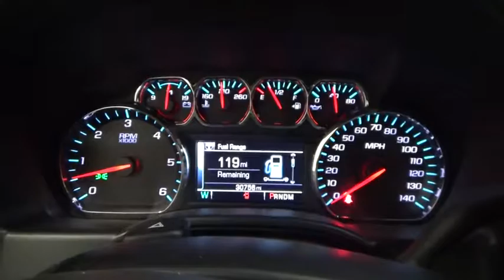2015 Chevrolet Silverado 1500 Colonie, Albany, Saratoga Springs, Clifton Park, Schenectady, NY PL146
DeNooyer Chevrolet
127 Wolf Road

6-Speed Automatic Electronic with Overdrive and 4WD. Extended Cab! Short Bed! This great 2015 Chevrolet Silverado 1500 is the rare family vehicle you are looking for. Load this Silverado 1500 down with passengers, cargo, whatever! This Silverado 1500's cavernous space will haul around everything you need.